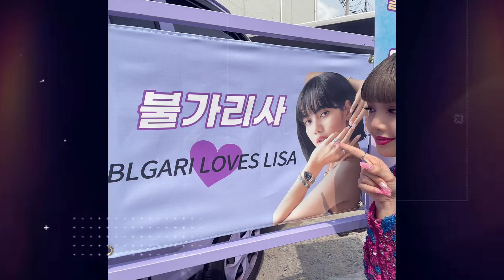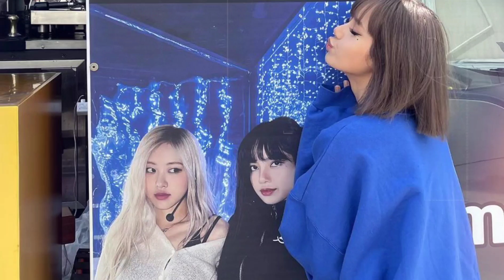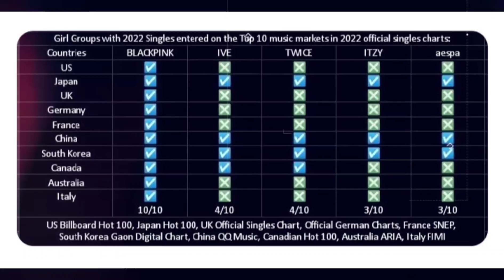ลิซ่าฉลองเดบิวต์ Solo1ปี,โรเซ่เปลี่ยนสีผม &รุ่นพี่โบอาอยากให้blackpinkออกรายการวาไรตี้ในเกาหลีบ้าง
ลิซ่ามาฉลองครบรอบเดบิวต์ Solo 1ปี โรเซ่เปลี่ยนสีผม และรุ่นพี่โบอา อยากให้blackpinkออกรายการวาไรตี้ในเกาหลีบ้าง